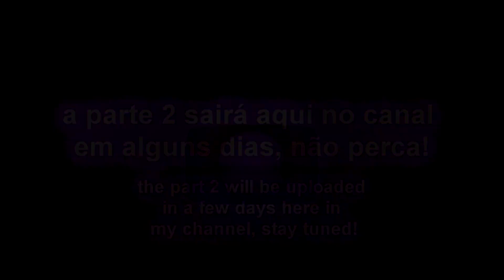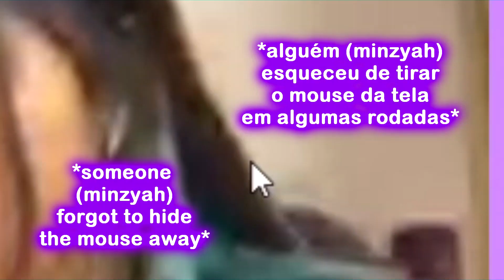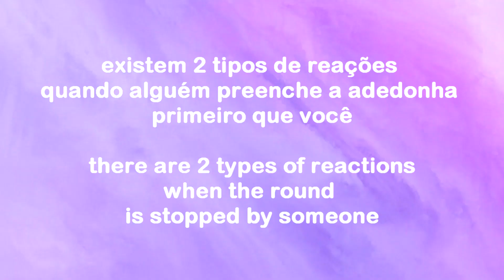JOGANDO ADEDONHA DE KPOP - KPOP STOP GAME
ADEDONHA DE KPOP 💜 KPOP STOP GAME!!

Oi gente!! Esse é o segundo vídeo da collab com as meninas, estou muito feliz com o resultado, o primeiro vídeo está no canal da Frost, deem uma olhada ao final do vídeo! E não se esqueçam que a parte 2 sairá semana que vem aqui no canal! Tá MUITO bom, se inscreve aqui pra não perder!
Não esqueça de passar no canal das meninas pra apoiar o trabalho delas também!

Hi guys! This is the second vídeo of my collab with Haen & Frost, they have a youtube channel too so, don't forget to check their vídeos too!
i spent 3 days editing this vídeo, and i had to post this today, so i will upload english subtitles soon!
LIKE this video and comment to help me to share my videos! ❤